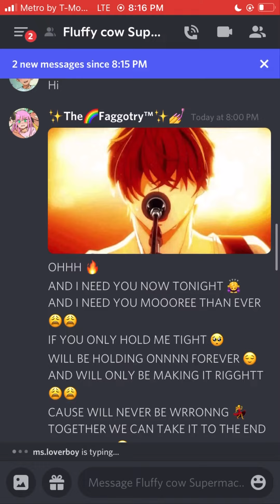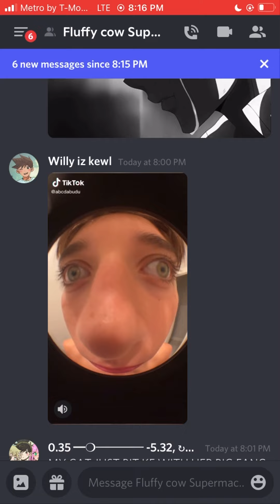When That Total Eclipse Of The Heart Hits